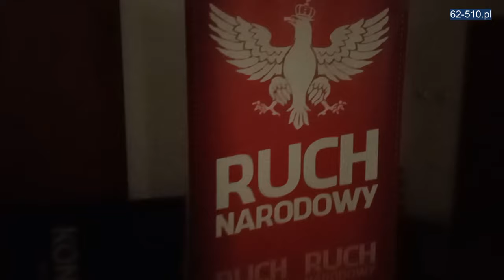"Pandemia CENZURY" - Grzegorz Płaczek i Piotr Szlachtowicz w Koninie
Grzegorz Płaczek i Piotr Szlachtowicz w Koninie